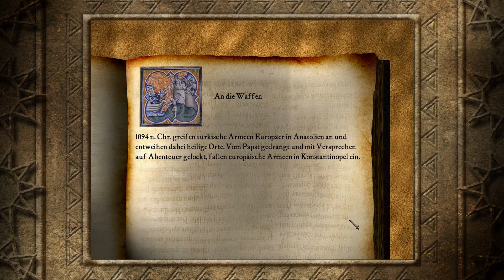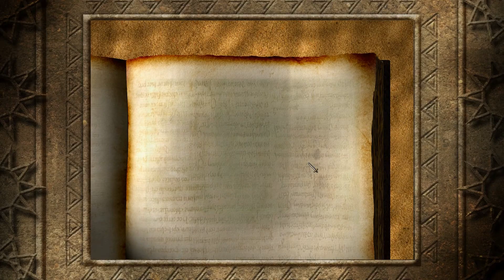Let's Play Stronghold Crusader Part 01: An die Waffen Mission 1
Die Historischen Kampagnen des 2002 erschienenen Strategie-Spiels Stronghold Crusader

Heute: Kampagne: An die Waffen; Mission 1: Nicäa, Ankunft im Heiligen Land

viel Spaß